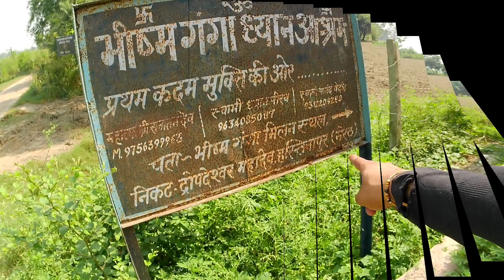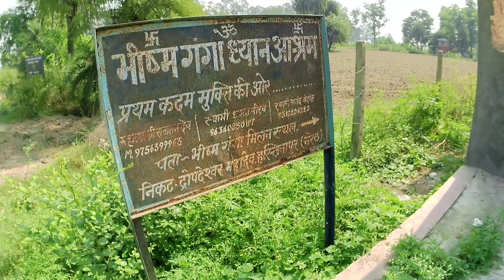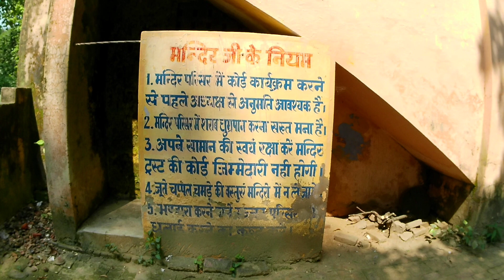गुरु द्रोणाचार्य जी का घर | पांडवो ने यहीं शिक्षा ली थी | hastinapur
गुरु द्रोणाचार्य जी का घर | पांडवो ने यहीं शिक्षा ली थी |